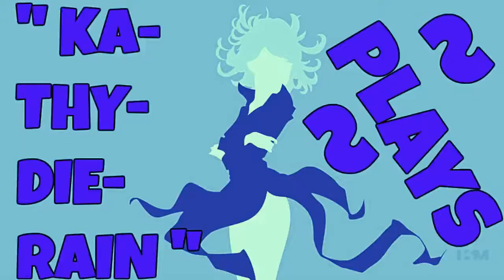KaThyDieRain Plays - Paladins Beta Pc Training Siege Game Mode Online With A.I PART #162.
KaThyDieRain Plays - Paladins Beta Pc Practice Training Siege Game Mode Online With / V.S / VERSUS A.I Opponents Gameplays PART #162. ON THE FROG ISLE MAP 🔛 👈

" LIAN " is one of the Champions in Paladins.    🔛 👈

Windows:

MINIMUM:
OS: Windows XP SP2, Windows Vista or Windows 7
Processor: Core 2 Duo 2.4 GHz or Althon X2 2.7 GHz
Memory: 2 GB RAM
Storage: 10 GB available space

RECOMMENDED:
Memory: 4 GB RAM
Network: Broadband Internet connection
Sound Card: DirectX compatible sound card

Paladins - Reddit:   🔛 👈